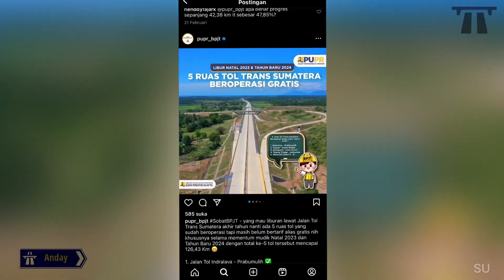CATAT,Ini dia daftar Tol yang GRATISS‼️Saat libur Natal dan Tahun Baru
Catat,ini daftar Tol yang di Fungsionalkan alias gratis saat libur Natal 2023 dan tahun baru 2024

Terdapat lima ruas Jalan Tol Trans-Sumatera (JTTS) yang bisa dilintasi masyarakat tanpa harus membayar alias gratis saat libur Natal dan Tahun Baru 2023/2024. Informasi itu sebagaimana disadur dari unggahan akun Instagram resmi Badan Pengatur Jalan Tol (BPJT) .

"Yang mau liburan lewat Jalan Tol Trans-Sumatera akhir tahun nanti ada 5 ruas tol yang sudah beroperasi tapi masih belum bertarif alias gratis nih khususnya selama momentum mudik Natal 2023 dan Tahun Baru 2024," tulisnya.

Jika diakumulasi seluruhnya, kelima ruas jalan tol tersebut memiliki total panjang mencapai 126,43 Km, berikut daftarnya: Jalan Tol Indralaya-Prabumulih 64,5 Km; Jalan Tol Stabat-Kuala Bingai 8 Km; Jalan Tol Indrapura-Lima Puluh 15 Km Jalan Tol Tebing Tinggi-Indrapura 26,23 Km; Jalan Tol Sigli-Banda Aceh Seksi 5-6 (Blang Bintang-Baitussalam) 12,7 Km.

Hal senada juga pernah disampaikan PT Hutama Karya (Persero) dalam keterangan tertulisnya.

Bahwa kelima ruas JTTS itu telah dioperasikan dan masih belum bertarif. Sehingga turut dipersiapkan untuk momen libur Natal dan Tahun Baru 2023/2024.

Pada momen ini, Hutama Karya memprediksi akan terjadi lonjakan lalu lintas di JTTS hingga 24 persen jika dibandingkan dengan lalu lintas normal, dari semula 990.000 kendaraan menjadi 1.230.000 kendaraan. Dengan puncak arus mudik akan dimulai pada H-2 perayaan Natal yaitu tanggal 23 Desember 2023 dan puncak arus balik diperkirakan mulai pada tanggal 30 Desember 2023.

   Berikut adalah daftar 5 tol yang akan diaktifkan secara fungsional atau gratis selama Nataru:

1. Tol Jakarta-Cikampek II Selatan seksi 3 Sadang-Kutanegara
2. Tol Solo-Yogyakarta ruas Kartasura-Karanganom
3. Tol Kuala Tanjung-Tebing Tinggi-Parapat
4. Tol Bangkinang-Tanjung Alai
5. Tol Binjai-Langsa seksi Kuala Bingai-Tanjung Pura

SumateraUtara
Medan
PematangSiantar
Siantar
Parapat
TebingTinggi
GerbangTol
Sinaksak
Dolokmerawan
KualaTanjung
IndraPura
Kisaran
Serbelawan
Limapuluh
DanauToba
Petualangan
JalanJalan
BeritaTerupdate
Progress
TolTransSumatera
BeritaTerbaru
Anday